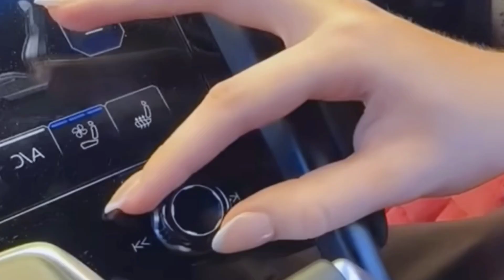Rylee Arnold’s Parents Would Approve Harry Jowsey